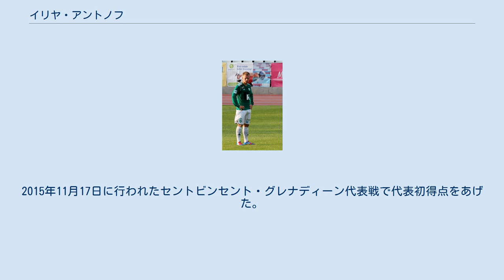イリヤ・アントノフ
FCレバディア・タリンの選手
NKルダル・ヴェレニエの選手
アララト＝アルメニアの選手
イリヤ・アントノフ（エストニア語: Ilja Antonov、1992年12月5日 - ）は、エストニアのサッカー選手。
エストニア代表。
 氏名についてはイリア・アントノフ、イルジャ・アントノフなどの表記も見られる。
 2006年にFCプーマ・タリンの下部組織に入ると、2008年には当時3部であったIIリーガのFCアララト・タリンにレンタル移籍、翌2009年には2部であるエシリーガのFCキリヴォリ・イルビスにレンタル移籍した。
2010年にプーマのトップチームに昇格し1部のメスタリリーガで出場を重ねた。
 2012年にはFCレバディア・タリンに移籍。
移籍後初シーズンとなった2012シーズンでは33試合に出場し3得点をあげた。
 2017年にはエアステリーガに所属するSVホルンに2年半契約で移籍。
ウィンターブレーク明けの2017年2月24日のカプフェンベルガーSV戦でスターティングメンバーとなり、エアステリーガでの初出場となった。
 2016-17年シーズン、チームはリーグ最下位でシーズンを終え3部に降格することになり、あと契約が2年残っていたものの、シーズン終了後に1.SNL（スロベニア1部）のNKルダル・ヴェレニエに違約金なしで移籍した。
 2012年11月8日の親善試合、オマーン代表戦でエストニア代表として初出場。
2015年11月17日に行われたセントビンセント・グレナディーン代表戦で代表初得点をあげた。